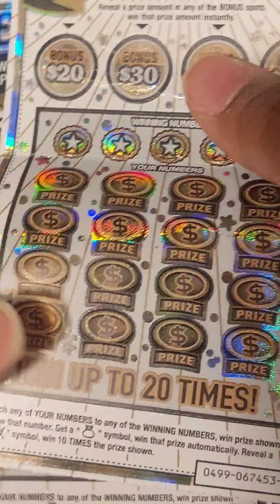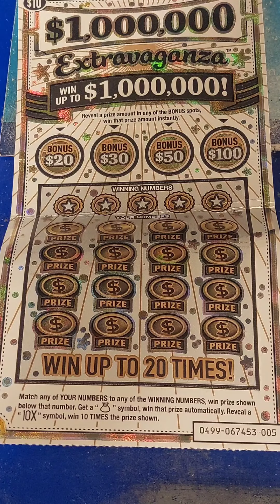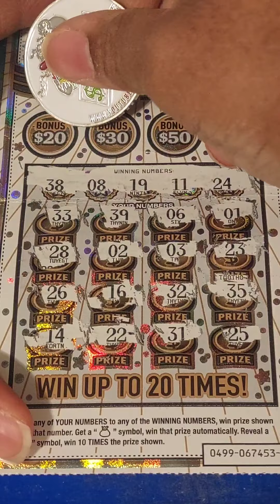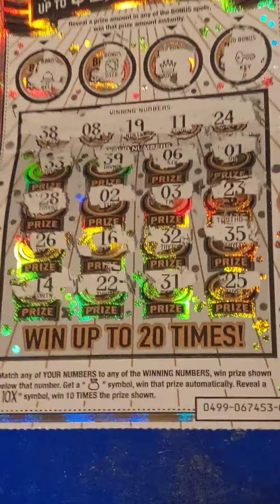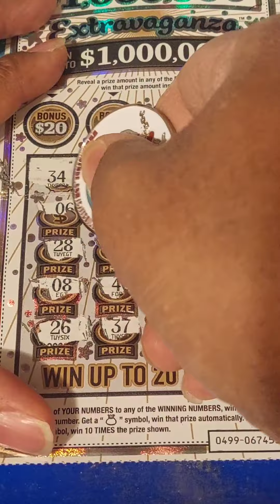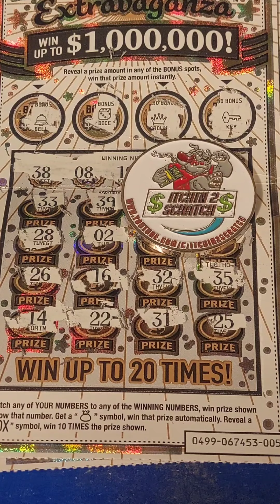Here We Go Again!/$1,000,000 Extravaganza/$20 In Michigan Lottery Tickets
Today I bought two $1,000,000 Extravaganza Tickets looking for a Big win.